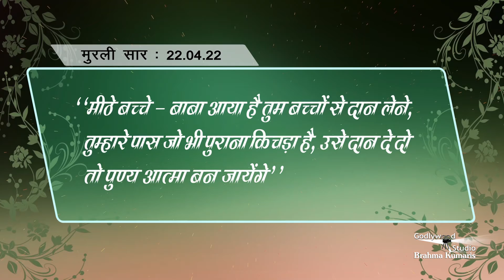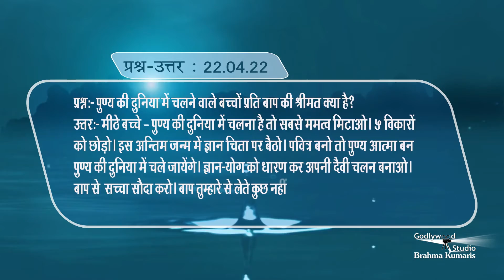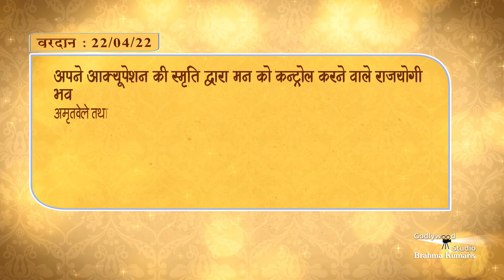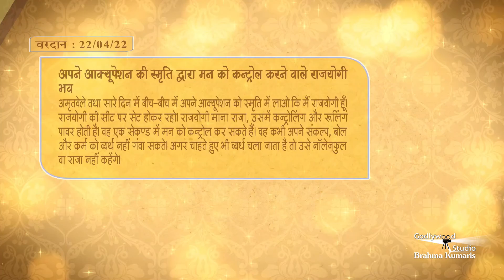Gagar Me Sagar | Murli | 22. 04. 2022 | Hindi (Murli Ka Saar) | Godlywood Studio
and more.

Indina murali,
Avyakt Murli,